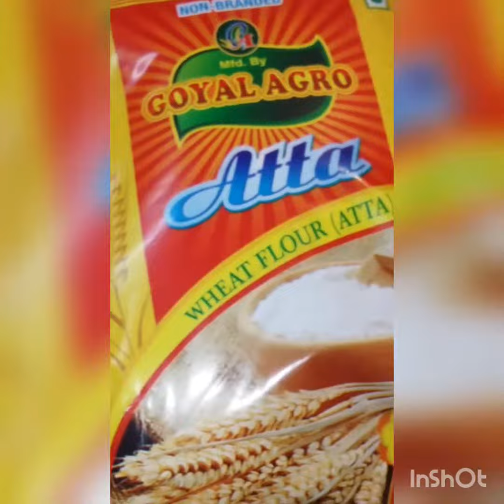my Husband 27 Feb 2005 baut dard bhar din the wo dunia chor gya fruit sweet Rashan baccha mandir...